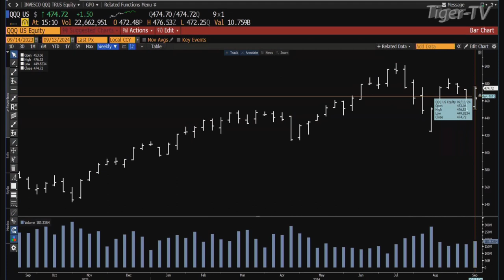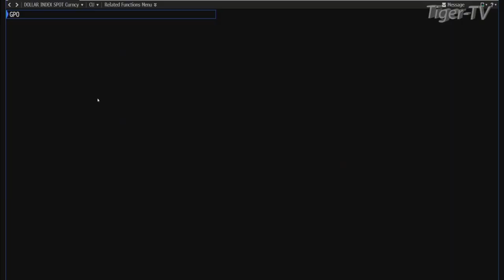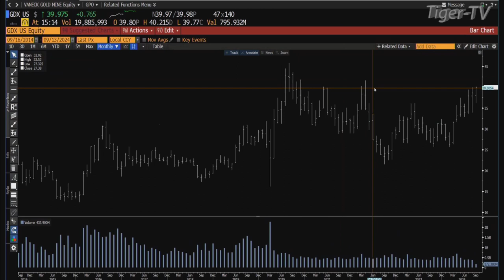September 13th, Daily Stock Market Recap - 2024